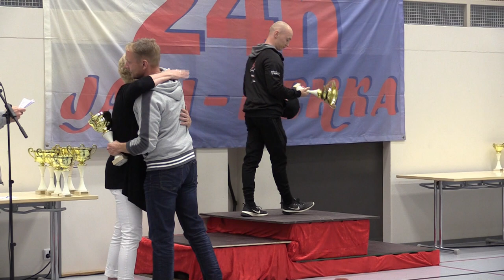Jari-Pekka rallin palkintojen jako Heinola 2018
Jari-Pekka rallin palkintojen jakotilaisuus oli Heinolan ammattikoululla  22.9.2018.